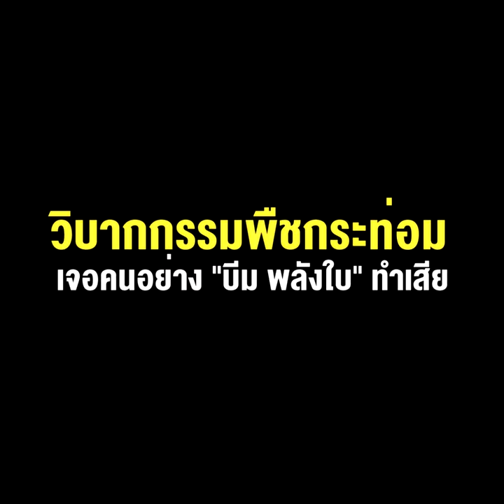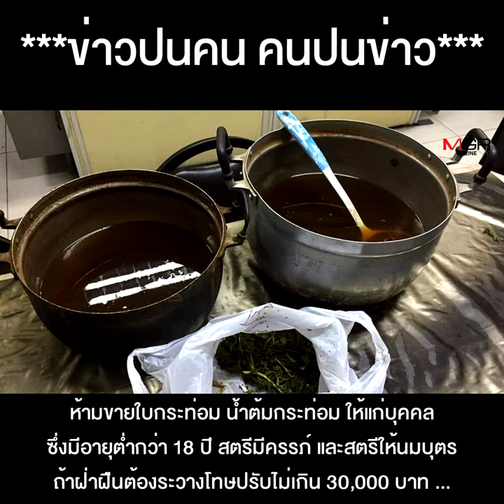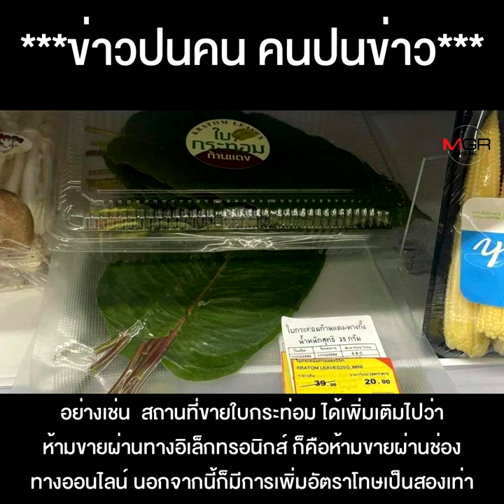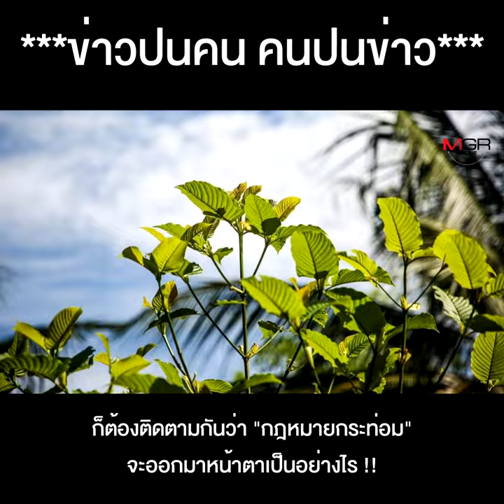วิบากกรรมพืชกระท่อม เจอคนอย่าง “บีม พลังใบ” ทำเสีย ยังมาเจอ ส.ว.เต่าล้านปีขวางอีก !!